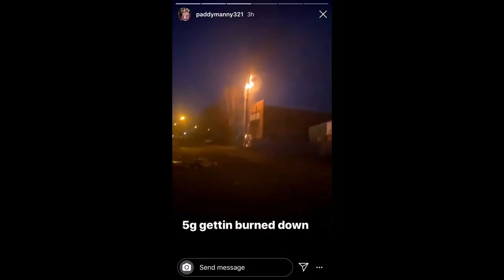UK, viene bruciata un'antenna per il 5G